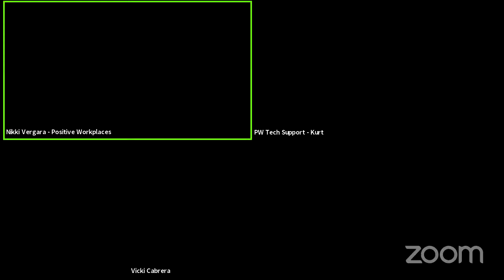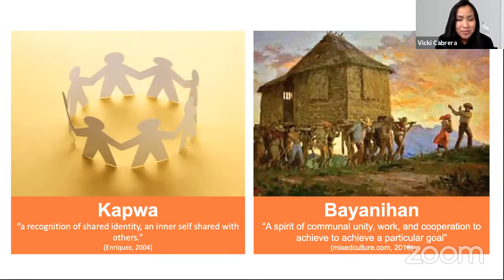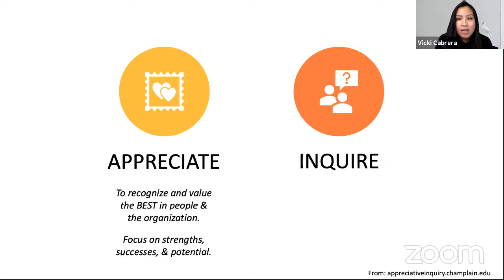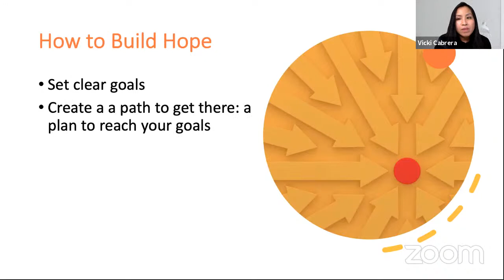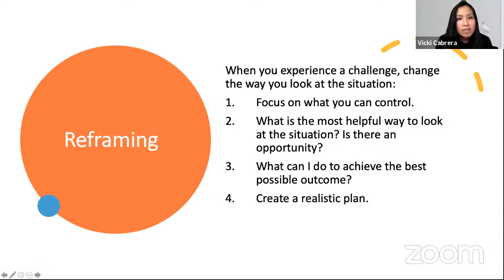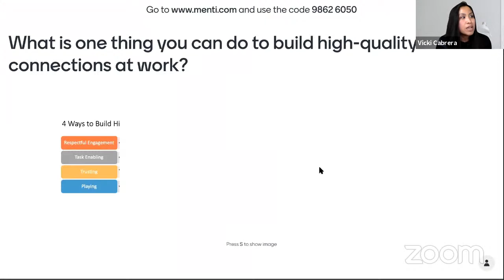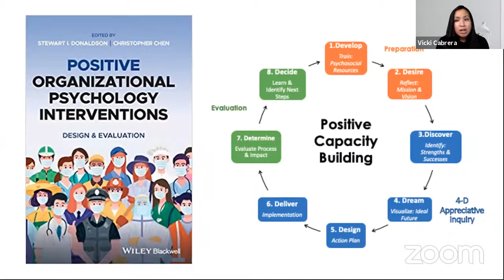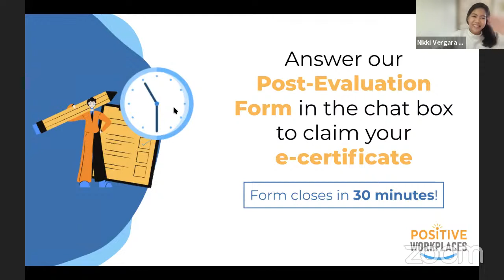Positive Capacity Building for NGOs (FREE WEBINAR)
Why is a positive approach to capacity building important? What is Positive Capacity Building? How can we use Positive Capacity Building to create positive organizational change? Find out the answers to these questions by watching this webinar facilitated by Ms. Vicki Cabrera!